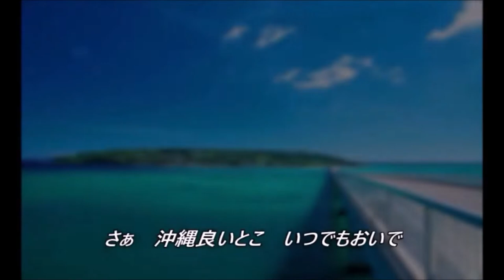COVER / 安里屋ユンタク / Mongol800 / そうた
カバーもどうぞ宜しくお願いします。
モンパチカバー②